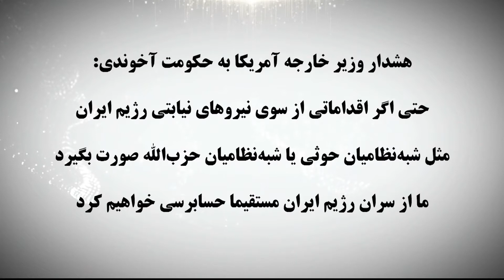هشدار وزیرخارجه آمریکا: ما این رژیم را مورد حسابرسی قرارمیدهیم